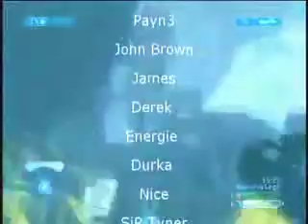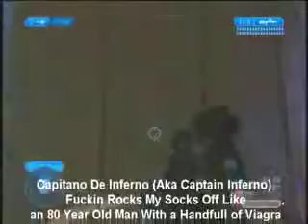Rhis :: 1v1 Montage 2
This is Rhis' 2nd 1v1 Montage.  It had a ton of multikills, snipes, and sticks.  Great montage mixed in with decent editing.